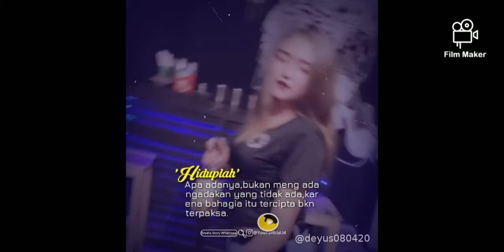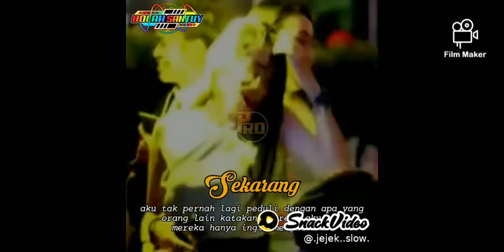Goyang hot bigo live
Sakit Dalam Bercinta (Remix) Believe Music